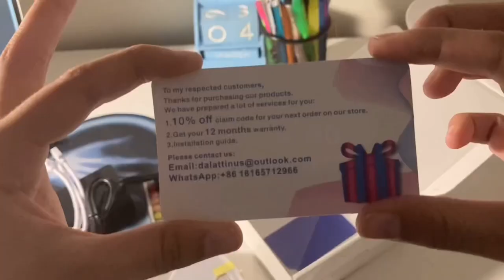Unboxing and Installing Dalattin LED Strip Lights 65.6 ft and Starlight Projector!! (2021 Review)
Hey guys in this video, I will be installing affordable LED lights along with a Starlight projector from Amazon! Hope you enjoyed the video!!!

Dalattin LED strip Lights:

Star Light Projector

STRAIGHTENING MY CURLY HAIR + REVIEW of Remington Pro Wet 2 Style Dryer

How to Setup Dalattin LED Strip lights When your Instruction Manual SUCKS!